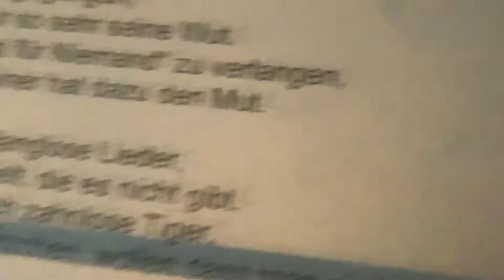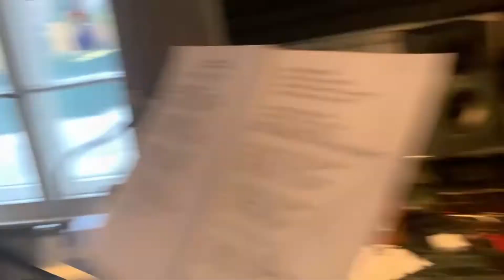Akki Schulz & El Alemán: Zahnlose Tiger (Studiosession)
Text & Musik, Gitarre, Gesang: Jens-Peter Kruse (El Alemán)
Bass, Gesang: Akki Schulz